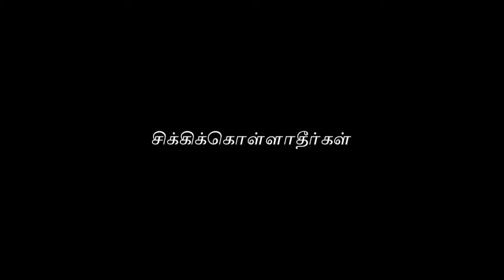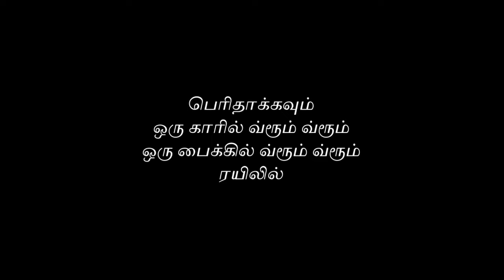Time Traveller - M.I.A - (Lyrics) Video தமிழ்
UPI  : kathirka369@okaxis
Paytm : m.kathiravaraj@paytm